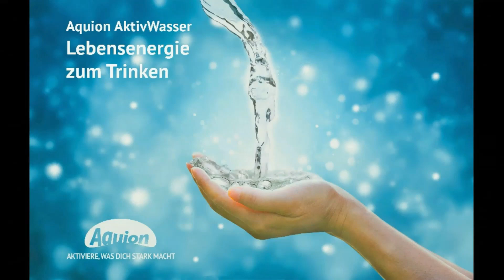Basencoach kommt wieder und andere Stars und Sternchen in der Rohkosteria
WILLST DU …..

🛁🚿MEINE PFLEGEPRODUKTE
Afrikanische „Wundercreme“ mit Sheabutter & Arganöl: